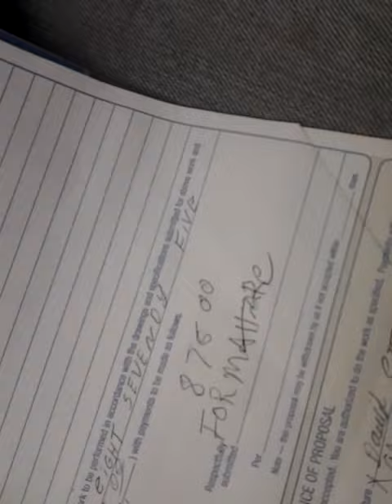Waiting to get paid